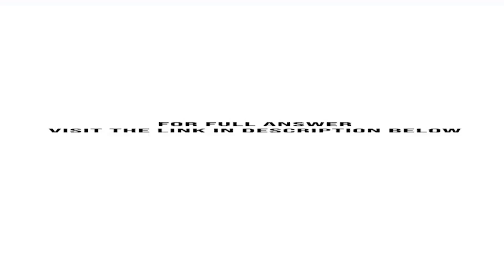Harry McCall operates a roller skating center McCall Rinks He has just received the companys mont...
Harry McCall operates a roller skating center, McCall Rinks. He has just received the companys monthly bank statement at February 28 from Ridgeway National Bank, and the statement shows an ending balance of $755. Listed on the statement are an EFT rent ...